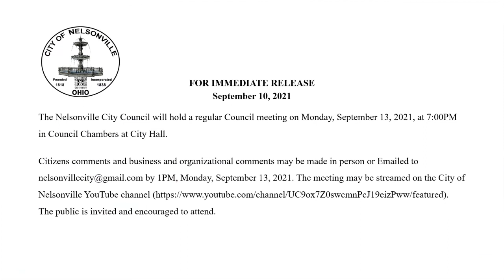Nelsonville City Council Meeting 09132021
The City of Nelsonville City Council held a regular meeting Monday, September 13, 2021 at 7PM. The meeting was streamed on the City of Nelsonville YouTube channel